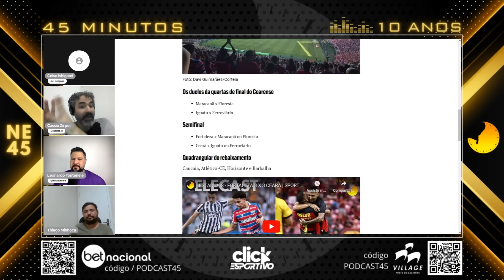FORTALEZA 3X3 CEARÁ - UM CLÁSSICO-REI PRA FICAR NA MEMÓRIA!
Um Clássico - Rei memorável! Pelo Campeonato Cearense 2024, Fortaleza e Ceará empataram em 3x3 no Castelão num jogo emocionante do início ao fim! O Vovô abriu 2 gols de vantagem com Matheus Felipe e Aylon, mas o Laion foi buscar a virada, com gols de Tinga, Kauan e Machuca! No fim do jogo, Pikachu fez pênalti e Saulo Mineiro converteu, empatando o jogo para o Vozão.

00:00 = Análise do jogo
40:47 = Destaques individuais do Ceará
47:58 = Destaques individuais do Fortaleza
55:35 = Sobre o que vem a seguir no Campeonato Cearense 2024

Neste vídeo, Thiago Minhoca, LeL Fontenele e Cassio Zirpoli analisam Fortaleza 3x3 Ceará